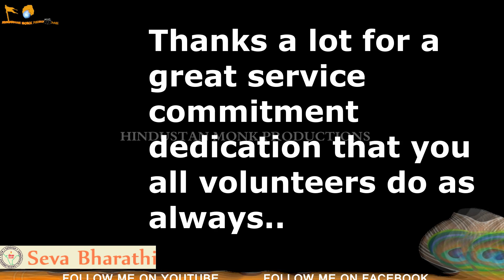మానవ సేవే ...మాధవ సేవ! || SEVA SERVICE- 37|| SEVA BHARATHI || DISTRIBUTING KASHAYAM TO PUBLIC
All Rights to Video & Music Label Co. & No Copyright infringement intended Copyright Disclaimer : -  Under Section 107 of the Copyright Act 1976, allowance is made for "fair use" for purposes such as criticism, comment, news reporting, teaching, scholarship, and research.